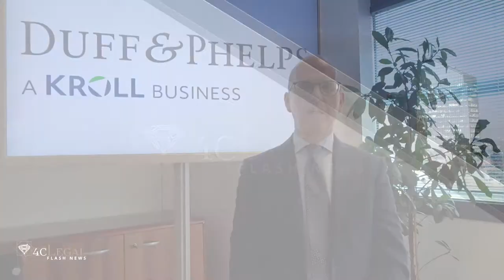4cLegal Flash News | Valutare la società target nell'attuale contesto M&A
Enrico Rovere (Managing Director, Valuation Advisory Services di Duff & Phelps, A Kroll Business) parla delle variabili che attualmente incidono sulla valutazione delle società target in campo di M&A.